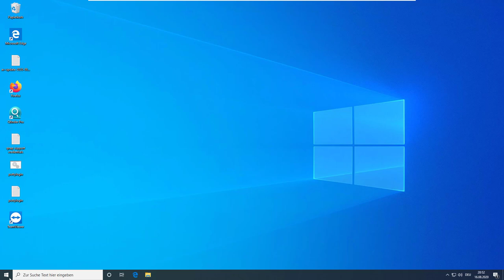Windows 10 2004: Online Treiber Update wandert vom Geräte Manager in die Einstellungen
Im Windows 10 Build 2004 fliegen die online Updates der Treiber aus dem Geräte Manager und in die optionales Updates. Ankündigung von Microsoft
00:00 Intro
00:13 Geräte Manager
00:34 Einstellungen: optionale Updates
01:06 Outro